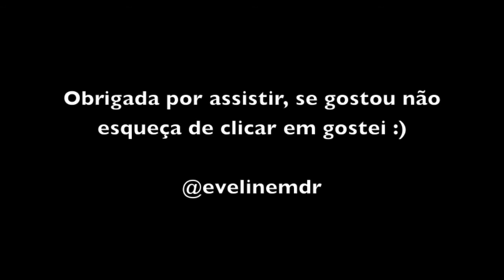Vlog USA #19: Domingo do Super Bowl.